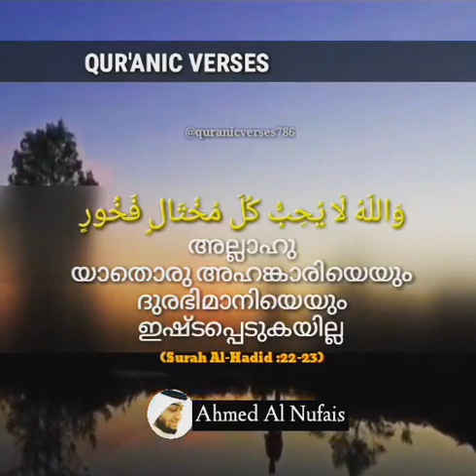Beautiful Quran Recitation Instagram WhatsApp Status